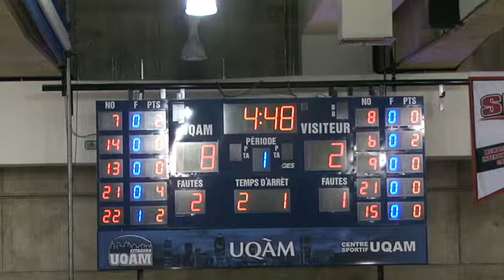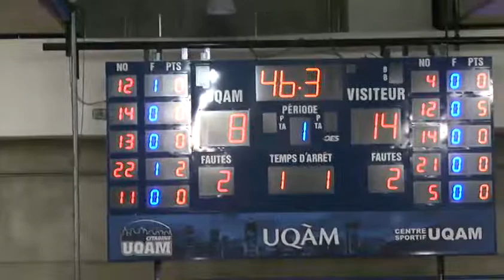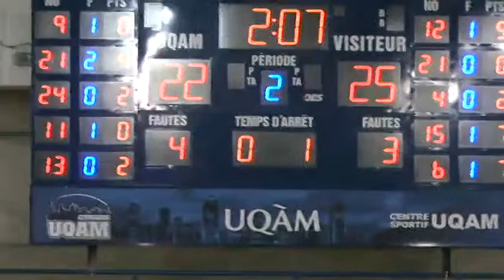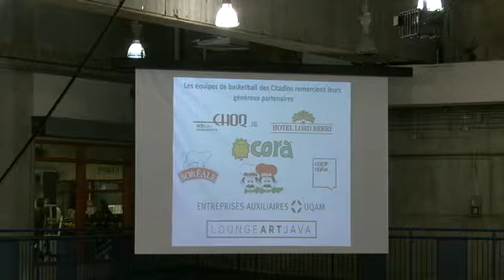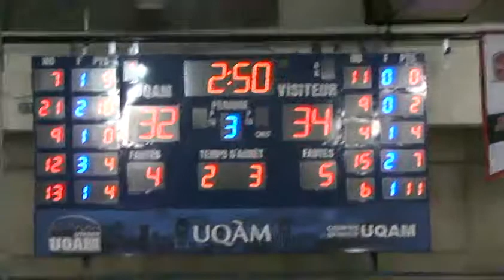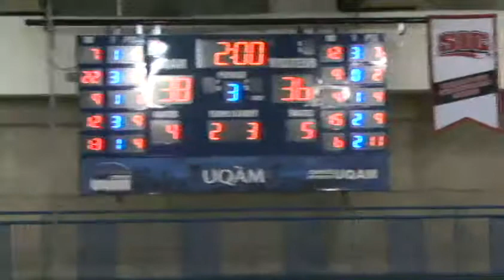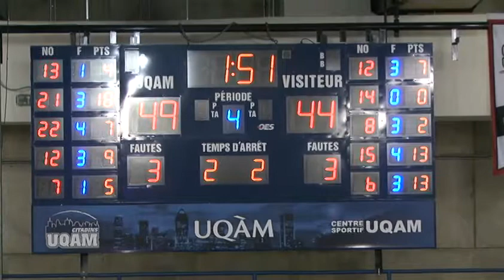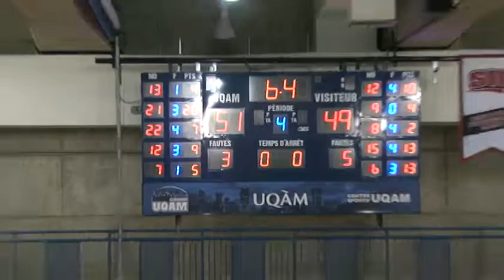UQAM Citadins vs Universite Laval Rouge et Or - January 16th 2013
League: RSEQ Women's Basketball
Location: Centre Sportif Gatineau
Home Team: UQAM Citadins
Visiting Team: Universite Laval Rouge et Or